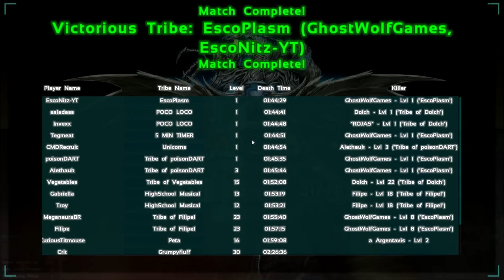[119] Tactical Gigantopithecus Strike! (ARK SOTF Survival Of The Fittest)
T-Rex and Raptors aren't the only hunters on the island anymore! 35 teams of 2 players each now join the fight, and only the Fittest will survive! ARK Survival Evolved's new Hunger Games styled game mode greatly accelerates the pace of the game, and puts PVP squarely in the spotlight! Join Ghost and friends to see if they will rise to the top, die at each other's hands, or be eaten by dinosaurs!